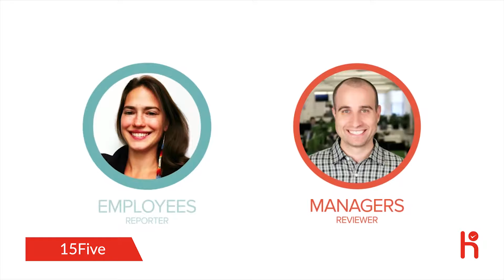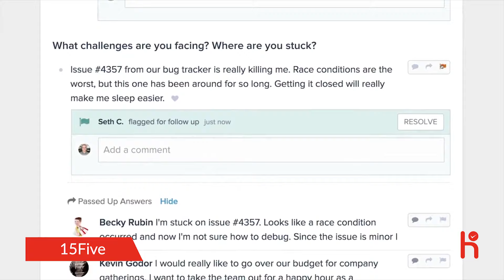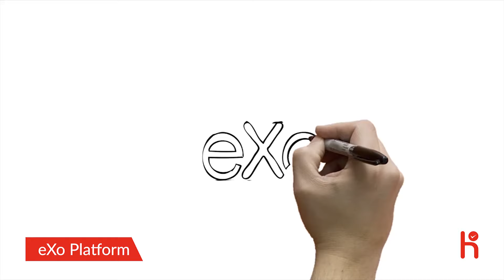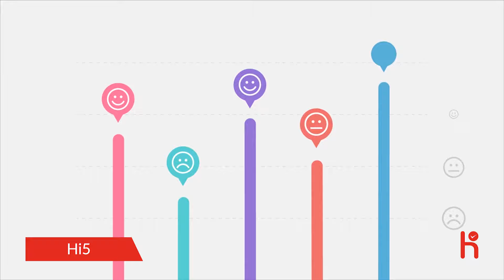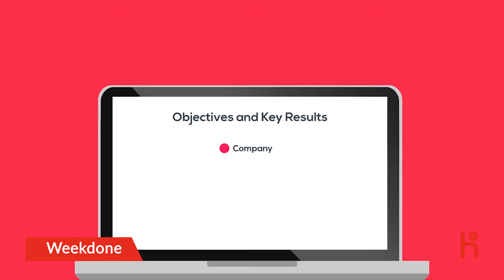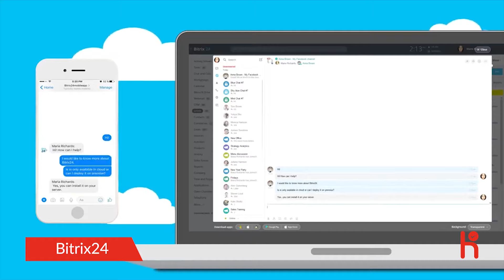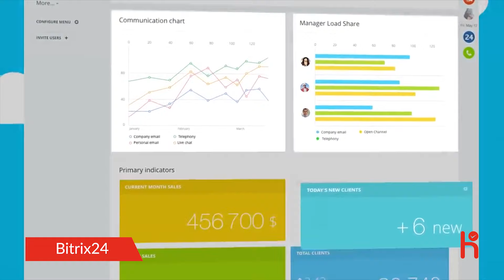Top 5 Employee Engagement Software - Employee Feedback Tool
Top 5 Employee Engagement Software

To build worker commitment, offices need a superior thought of how cheerful, satisfied, tested, and dedicated employees are. They additionally need a system for requesting feedback and following fulfillment and issues over time. Just with this data would leadership be able to address issues, make changes, and improve their office's employee commitment.
To get you started gathering insight from your staff, we've assembled a rundown of the absolute best employee feedback and culture tools.

1.15Five

15Five software elevates the performance and engagement of employees by continuously asking questions and starting the right conversations.

2.eXo Platform

eXo Platforms is a cloud-based project management and enterprise social collaboration solution that caters to midsize and large businesses, helping them make decisions and manage operations related to a project.

3.Hi5

Hi5 is an app that helps you measure and promote appreciation, goals, culture, and happiness across your entire company.

4.Weekdone

Weekly Planning + Quarterly Objectives. Refocus your team and get everyone on track towards achieving their goals and getting work done.

5.Bitrix24

Bitrix24 is a free (for small businesses) social enterprise platform. It is a united work space that handles the many aspects of daily operations and tasks.